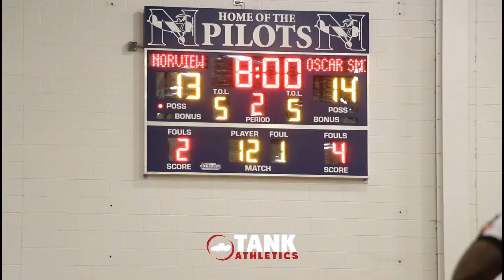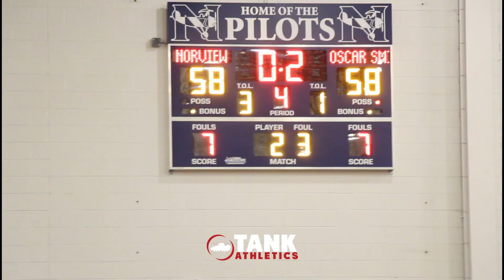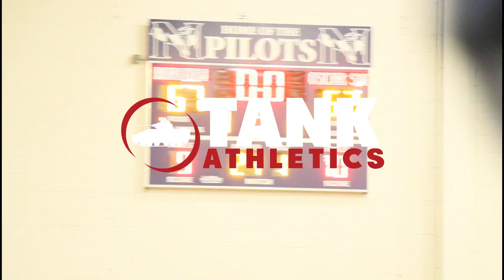Benefit Game Goes to OT!!!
Two State Championship contenders in Norview (Class 5) and Oscar Smith (Class 6) went at it this week. Norview came out on top after forcing the game to overtime.